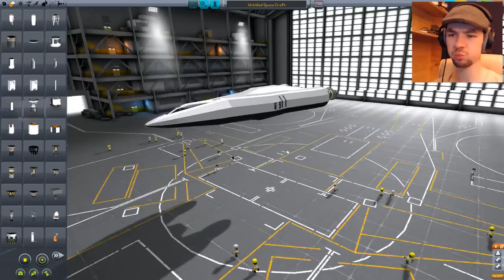KERBAL SPACE PROGRAM 14 | JACK'S JET FIGHTER | My Favourite Plane So Far